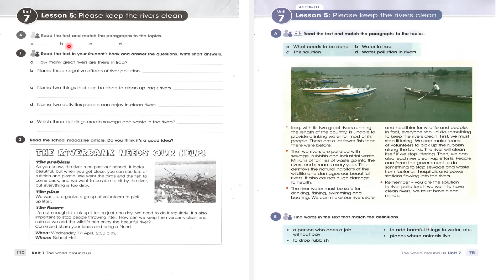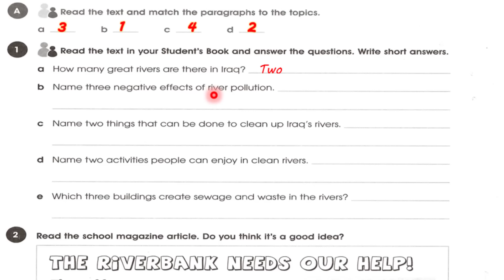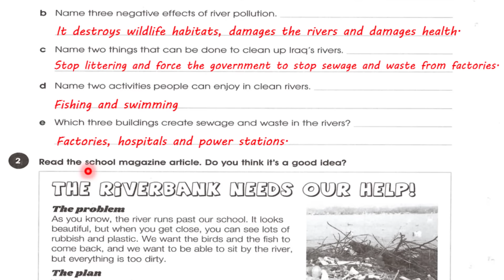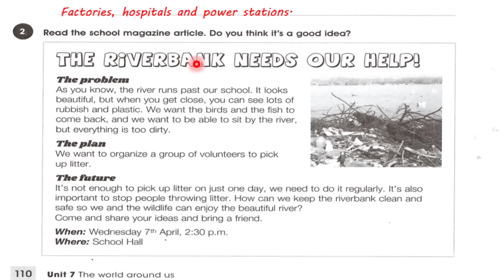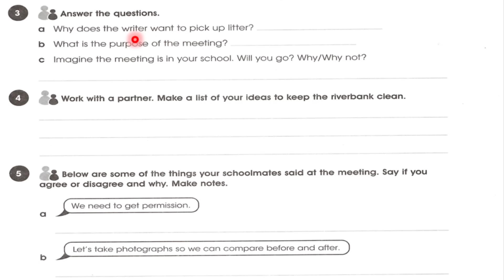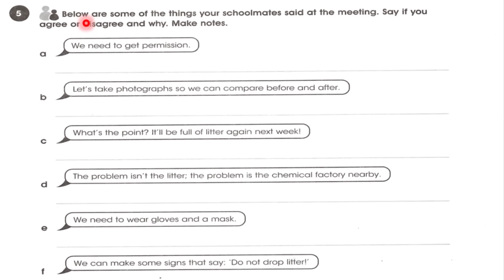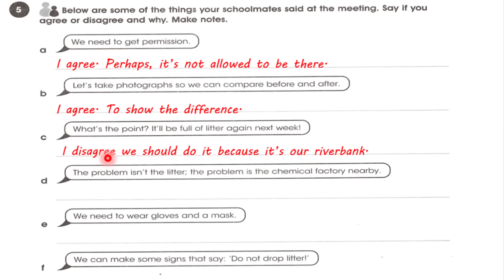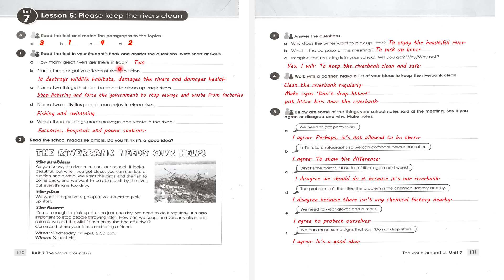حل صفحة 110 و 111 نشاط انكليزي ثاني متوسط 2023